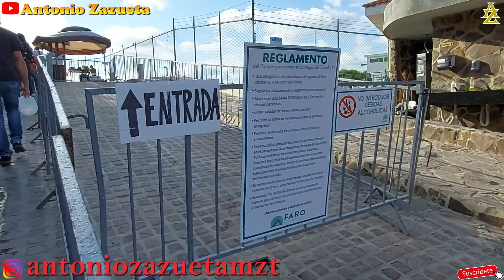MAZATLAN TIENE SUS PUERTAS ABIERTAS PARA LOS TURISTAS |El Faro de Mazatlán y su espectacular vista